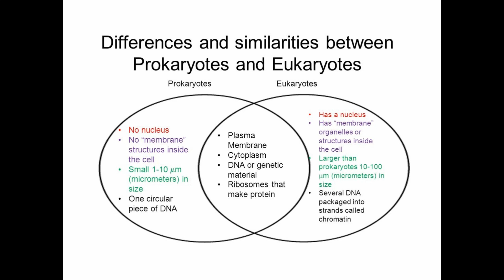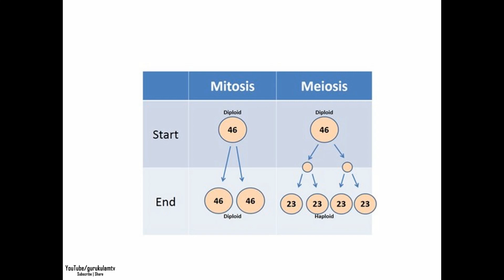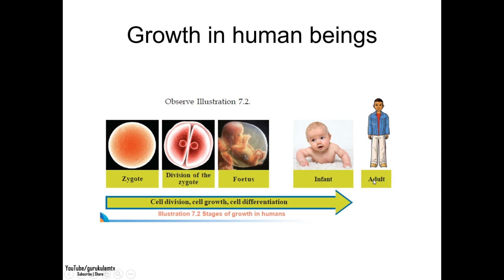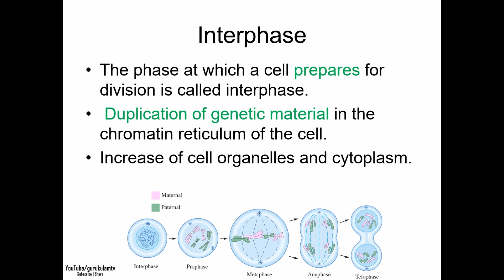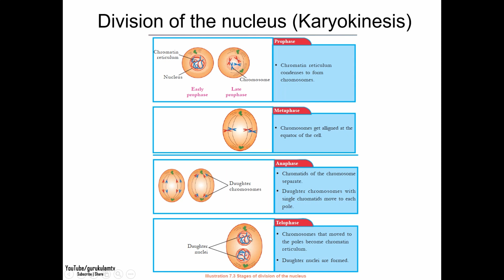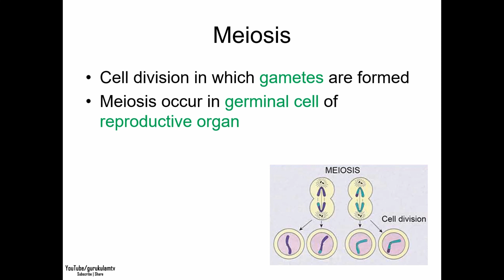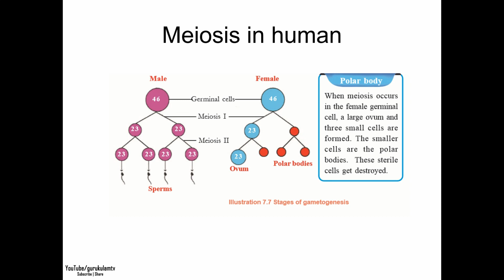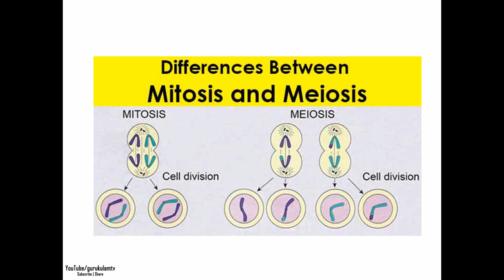division for growth and reproduction crash learn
class 9 state syllabus biology